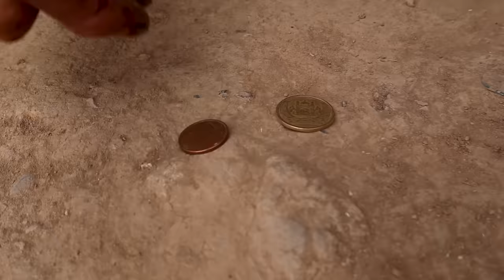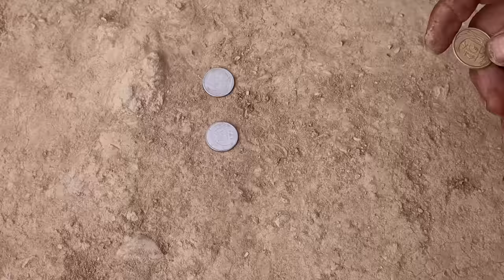Organic Old Lovers Corn Grill And Naan (Village Style)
Discover the pure essence of "Organic Old Lovers Corn Grill And Naan (Village Style)" as we delve deep into the heart of traditional cooking. Nestled within the confines of a cave, our old lovers showcase the primitive life they've cherished for years. 🌽 Experience the art of grilling fresh organic corn to perfection, paired with the aromatic warmth of tawa naan, baked on an open fire. 🍞

As you embark on this unique journey of flavors, immerse yourself in the ASMR of crackling corn on the cob, sizzling on the grill, and the comforting fluff of naan that tells tales of Indian food traditions. In the company of their cherished guests, the duo not only celebrates the art of cooking but also paints a picture of village life. They indulge in village games, share stories of yore, and revel in the melodies of laughter.

From the secrets of organic village cooking to the flavors of Afghan and Azerbaijan cuisine, this video offers a culinary expedition that traverses across rural areas, touching upon the village food of places like Afghanistan and even venturing into the realms of Iranian and Uzbekistan cuisine.

In our village channel, you can watch the intricacies of corn grill and the myriad ways it's enjoyed across cultures. The organic eating ethos that drives village cooking. An ode to bread – from homemade naan to the rich paratha and the art of Tandoor. Snippets of village life in Afghanistan, captured through the lives of the shepherd mother and the essence of shepherd life. So, whether you're a lover of grilling recipes, a fan of traditional organic cooking, or someone seeking solace in the world of rural food, this video from our village cooking channel is your ticket to a bygone era, echoing the tales of nomadic life and the charm of the cave.

⌚Chapters:
00:00 Primitive Cave Beginnings: Rural Life
00:21 Village Daily Routines, Games and Laughter: A Day in Afghan Life
09:12 Tawa Naan Tales: Baking on an Open Fire
12:27 Corn Grill Mastery: Organic and Authentic
19:16 Wrapping Up: The Essence of Traditional Cooking